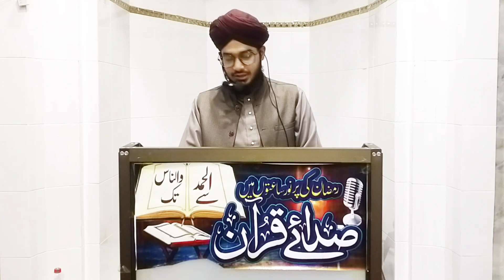تفسیر سورۂ اعراف | Tafseer Sura e Aaraf | Hazrat Moosa | حضرت موسٰی علیہ السلام | Dars e Quran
THIS IS THE OFFICAL YOUTUBE CHANNEL OF ALLAMA ASJAD NOUMAN QADRI NOORI SAHAB FROM WHERE YOU CAN LISTEN LATEST ISLAMIC SPEECHES AND M.A URDU LECTURES.

Relatives also.

IF YOU WILL DO THIS, WE WILL SURELY CLAIM A COPYRIGHT FOR EVERY ILLEGAL UPLOADING.